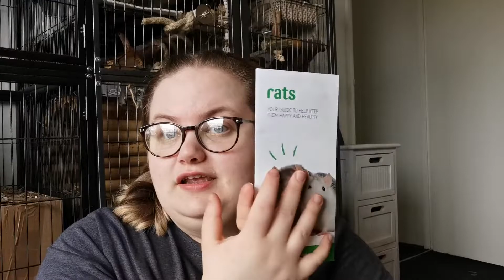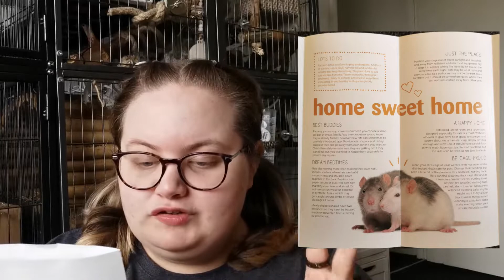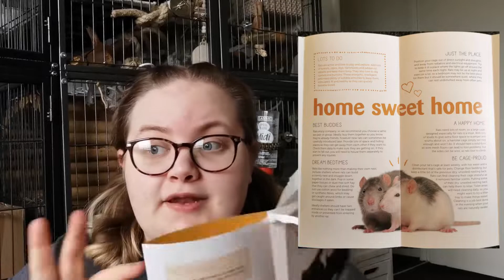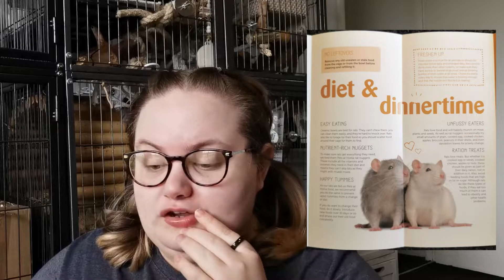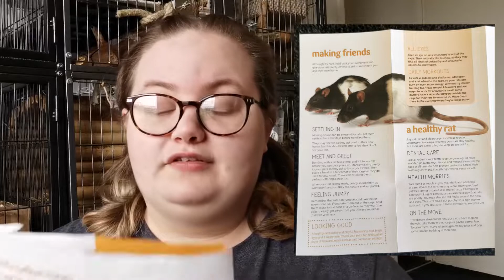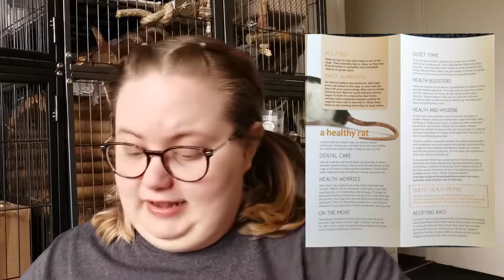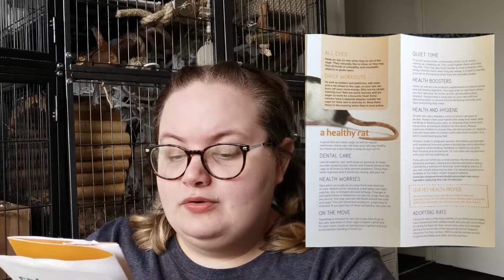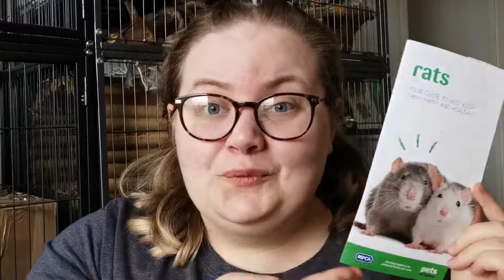REACTING to the Pets At Home Rat Care Guide 🐀🤨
find me in all the places, as well as my favourite rat online places to shop and get advise!